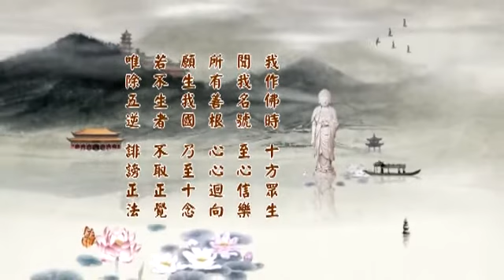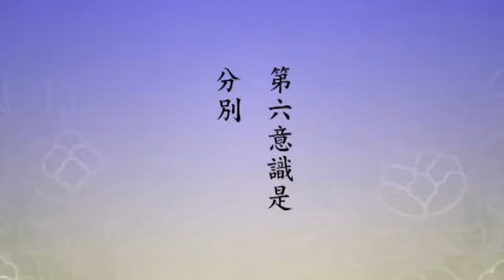淨空老法師 淨土大經科註第四回 320－閩南語配音